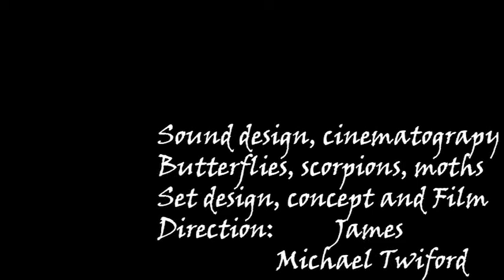The Soul of The Butterfly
A short visual metaphorical film beauty film by James Michael Twiford
Starring Natalie Paladin
Middle Eastern Female Vocal Andrea Krux licensed by Orchestralis